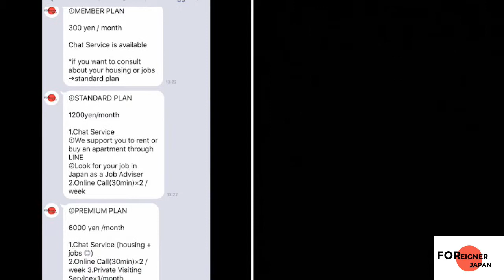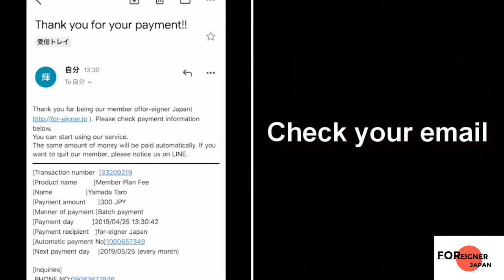How To Start Using the Service For-eigner Japan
This video shows how to use our services!!
We support the foreigners who want to/are living in Japan. We help everything you need to live in Japan, such as jobs, housing, and troubles.

We are For-eigner Japan powered b by DAYS Change.inc. We support people who want to or are living in Japan.
Culture, Environment, Safety, Technology, and Beauty of nature, Japan has many great aspects to spend time, yet many foreigners will face troubles when they start to live in Japan as well as people who want to live in Japan.
That’s why we are here.
We support you to come to Japan and spend a comfortable time in Japan. Please do not give up to move to Japan. We consult your questions or troubles wherever you are.
“Make Japan More Friendly”